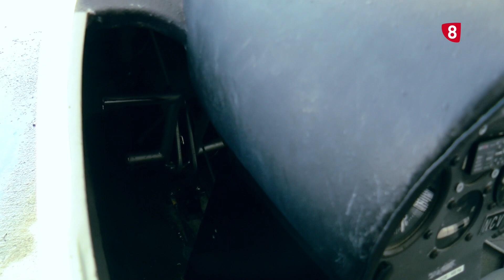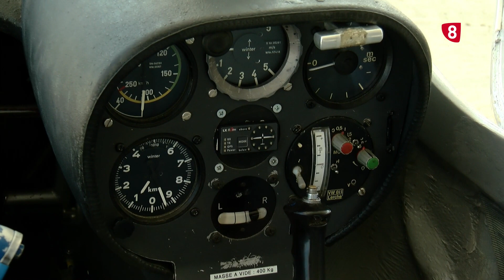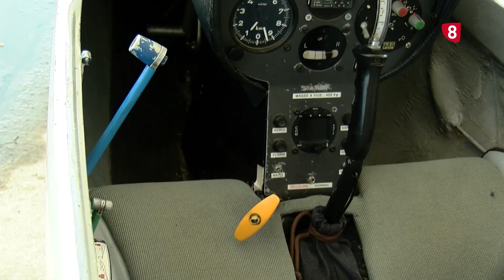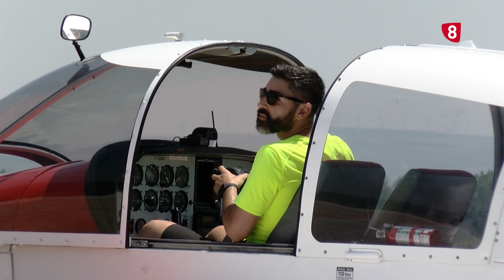PROGRAMA CAMPEONATO DEL MUNDO FEMENINO DE VUELO A VELA.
Del 2 al 14 de Julio se celebra en el aeródromo de Garray (Soria) el Campeonato del Mundo Femenino de vuelo a vela. Nos colamos en los días previos para conocer toda la información.